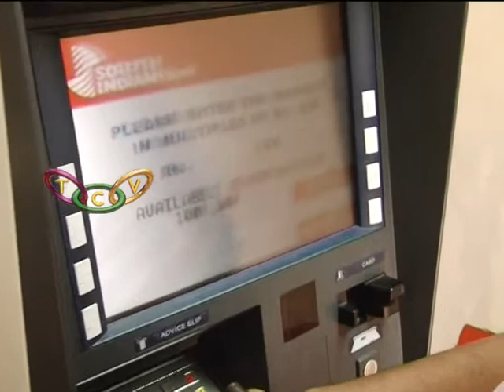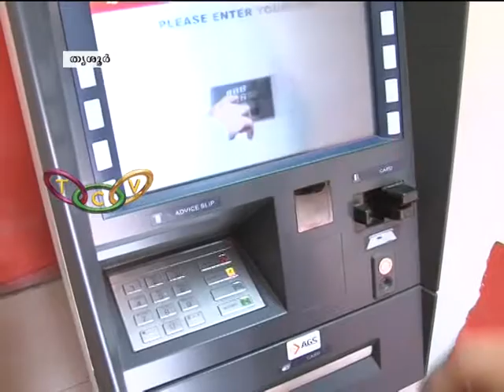ATM Online Fraud in Kerala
എ.ടി.എം. ഓണ്‍ലൈന്‍ തട്ടിപ്പുകള്‍ തുടര്‍ക്കഥയാകുന്നു. തട്ടിപ്പ് നടത്തുന്നത് ഉത്തരേന്ത്യന്‍ സംസ്ഥാനങ്ങളില്‍ നിന്നും. പ്രതികളെ പിടികൂടാനാവാതെ പോലീസ്.